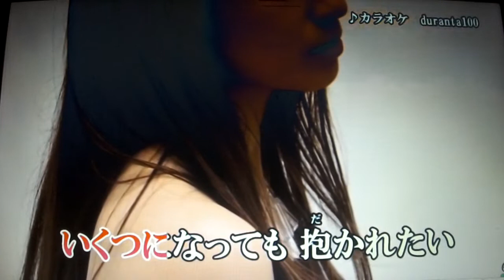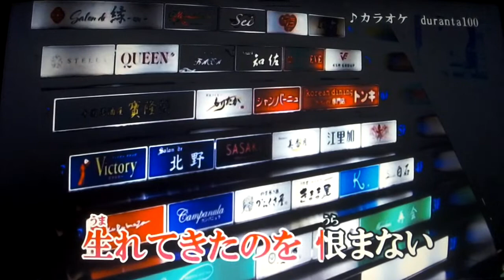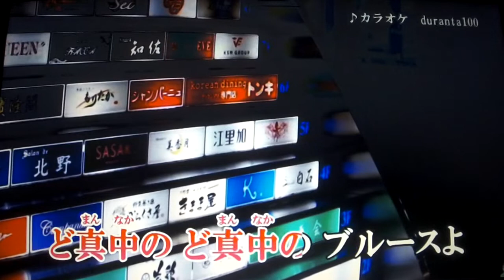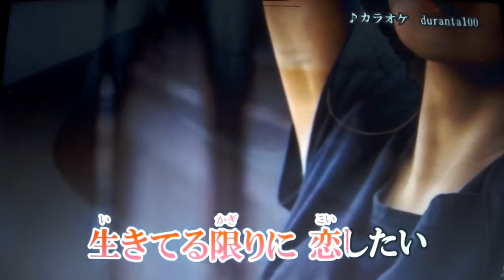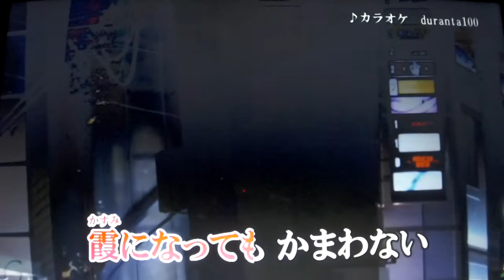【新曲】ど真ん中のブルース 門倉有希 11/18日発売 Cover🎤ai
「メトロ」のカップリング曲です・・・durannta100さんより動画をお借りしました・・有難うございました・・・ＵＲＬはこちらです